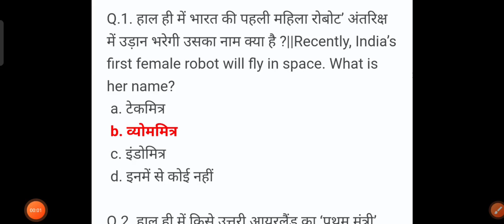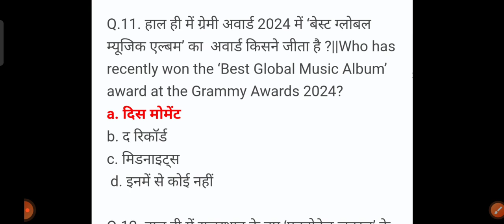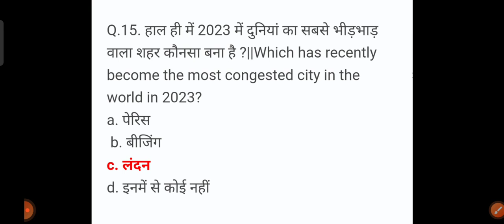New current affairs GK quiz 06/01/2024#currentaffairs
SSC GD current affairs GK
SSC CGL exam current affairs
loco pilots RRB current affairs
NTPC current affairs GK
up police constable current affairscurrent affairs questions

current

Current affairs

affairs 2023

current affairs quiz for students

ssc adda current affairs

upsc quiz current affairs

ssc mts current current affairs 2023

up police constable current affairs current affairs